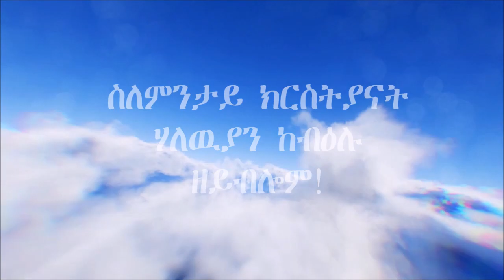ስለምንታይ ክርስትያናት ንሃሌውያን ከብዕሉ ዘይግባእ!